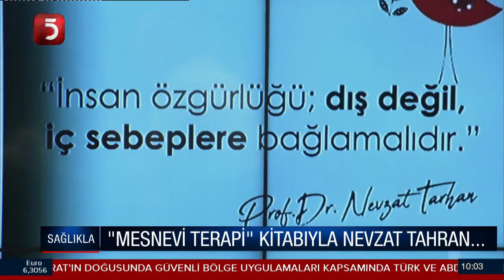Mesnevi terapi nedir?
İnsanlık Mevlana'yı yeniden keşfediyor. Çünkü onun öğretisi yaşadığı zamana hapsedilemeyecek kadar evrensel. Çünkü hepimizin ondan öğreneceği çok şey var. Prof. Dr. Nevzat Tarhan buradan bakarak, Mesnevi'nin çağları aşan bilgeliğinin ruha nasıl şifa olabileceğini anlatıyor. Tarhan, Mesnevi Terapi'de Mevlana'yı günlük hayatta bize yol gösterecek bir rehber olarak tanımamız gerektiğini anlatıyor. İçimizdeki hakikati görmemizi, farkındalığımızı artırmamızı sağlayacak önerilerle, Mesnevi'yi modern psikoloji tarafından da kabul gören bir anlayışla kalbe ve ruha şifa veren bir eser olarak okutuyor.

- Bibliyoterapi nedir?
- Pozitif psikoloji nedir?
- Mesnevi terapinin faydaları nelerdir?
- Ruhsal iyileşme nedir?
- Mesnevi terapiyle ruhsal iyileşme mümkün mü?

Prof. Dr. Nevzat Tarhan, TV 5’te yayınlanan Dr. Sinem Durusal ile Sağlık programına konuk oldu Tarhan, “Mesnevi Terapi ve Ruhsal İyileşme” konularına ilişkin değerlendirmelerde bulundu.